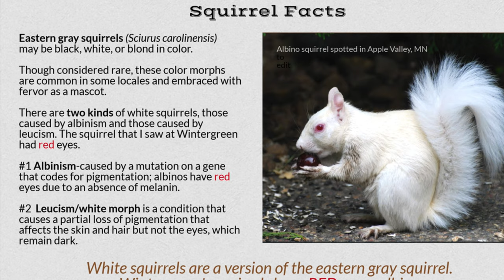Mr. Robert's Naturehood: A Rare White Squirrel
Hello Friends,
   Two weeks ago I saw a white animal flash by in the woods.  I thought it was a squirrel but wasn't able to positively identify it.  It piqued my interest so I kept a lookout for it every time I went outside...well to my surprise it came to me.  This beautiful white squirrel showed up at my feeder and by chance I happened to be looking out the window while it came to feed.  It's just another example of why you always have to keep your eyes open because you never know when something magical will happen in nature.